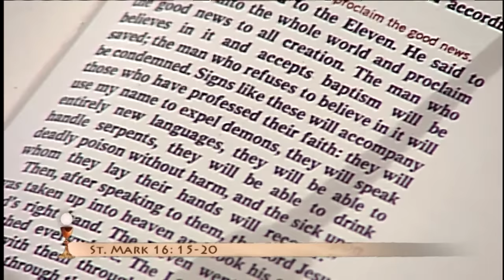Daily Catholic Mass - 2016-06-13 - Fr. Joseph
St. Anthony of Padua, OFM, Priest, Doctor of the Church (Feast)